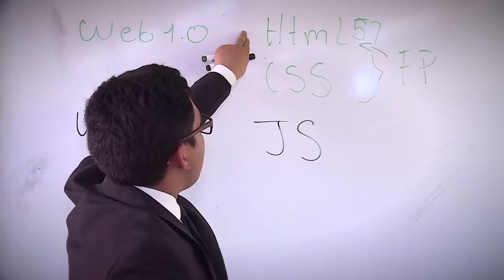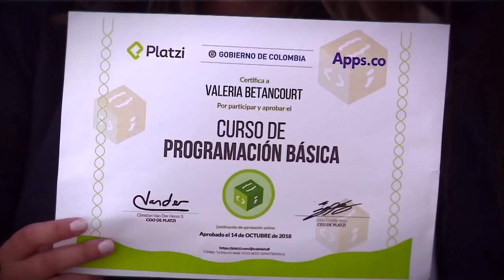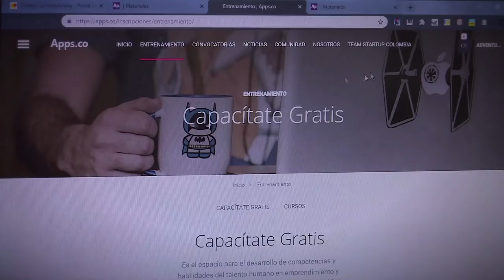Cursos de Platzi son utilizados en colegio en Chía | FuturoDigitalTV C44 N3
Conoce la historia de un colegio en Chía, Cundinamarca, donde sus estudiantes aprenden herramientas digitales con la ayuda de los cursos gratuitos de Platzi, en alianza con Apps.co.